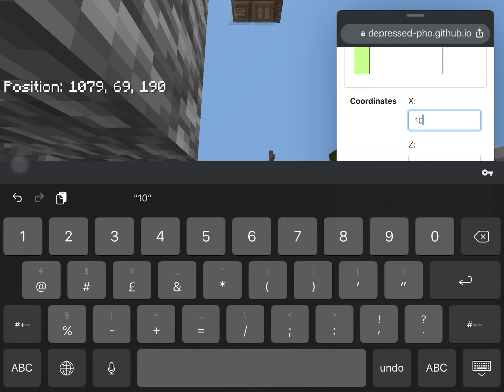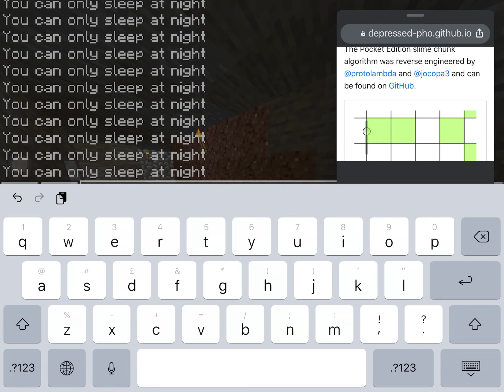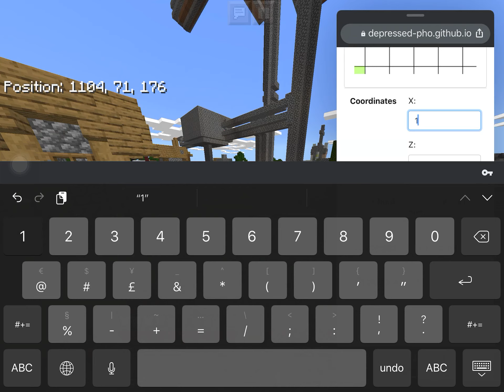Ep.3 Minecraft-Finding Slime Chunks